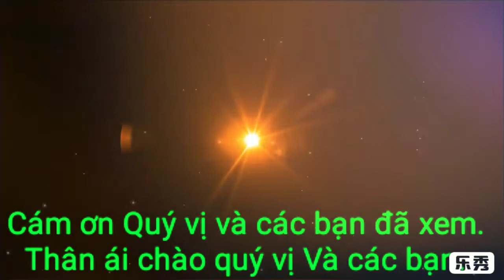Không Gian Vũ Trụ Năng Lượng Nguyên Tử. Rất kỳ diệu.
Năng lượng nguyên tử  trẽn không gian vũ trụ  ,Cận cảnh vẻ đẹp sắc sảo  kỳ diệu và bí ẩn.
-- Cám ơn Quý vị và các bạn đã xem. Nếu thấy video này có hữu ích. Hãy chia sẻ nhiều người cùng xem.
-- Chân thành cám ơn Quý vị và các
   Bạn..!
-- Chúc Quý vị và các bạn. Nhiều sức khoẻ, an lành, thành công và hạnh phúc.